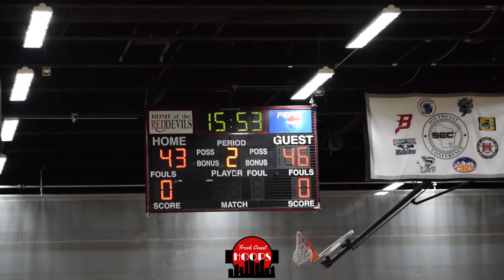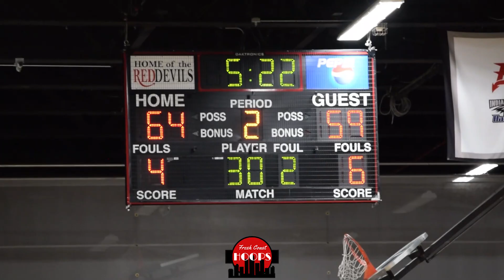Racine vs Kenosha Rivalry Goes Down To The Wire! Case vs Bradford Game Recap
Full game recap of Kenosha Bradford taking on Racine Case! Bradford was led by 25 points from Jalen Carlino while Case got 18 from Terryon Brumby and 14 from Amari Jedkins.